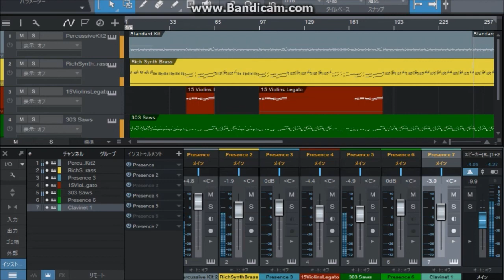B'z BREAK THROUGH ギターカバー用BGM [sak dehi]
ギターカバー用にお使い頂けたら嬉しいです！